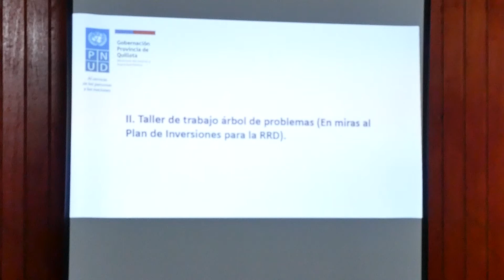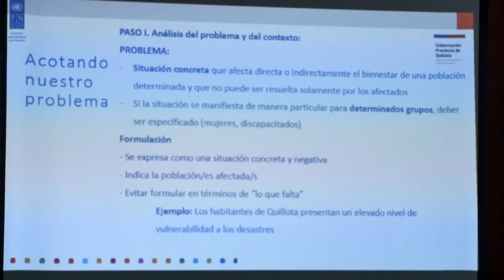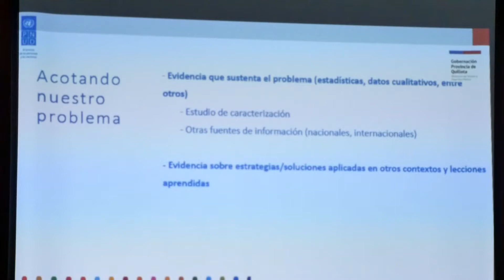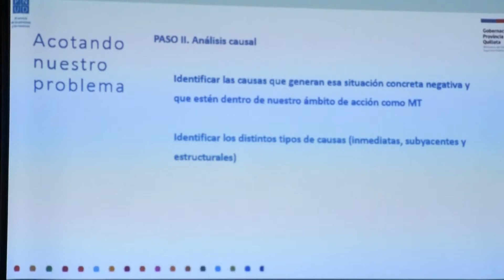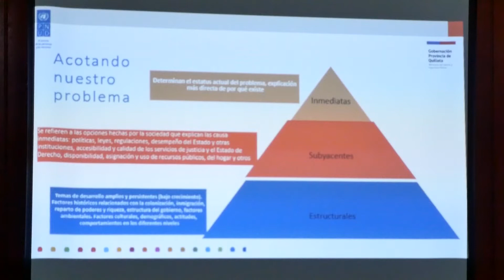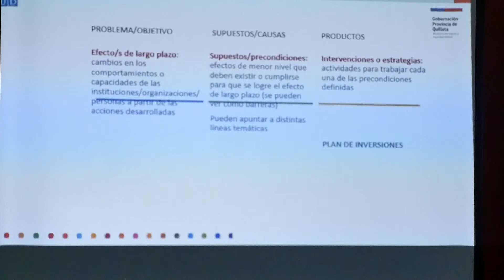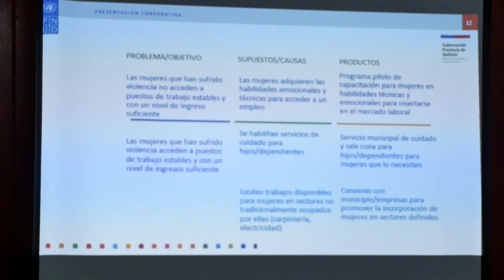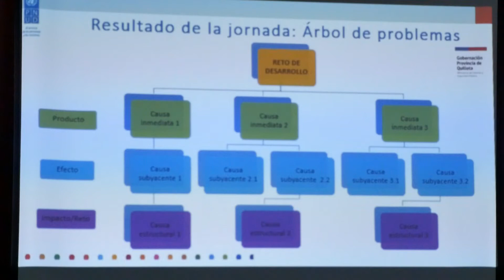Sesión 15 Mesa Territorial Quillota: Taller de Trabajo Árbol de Problemas